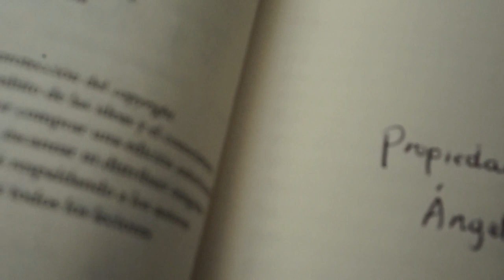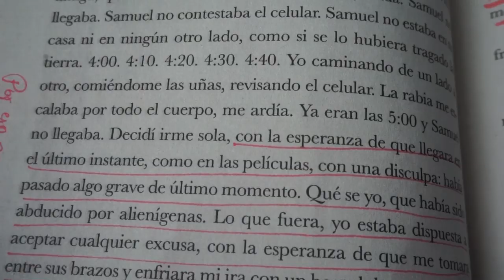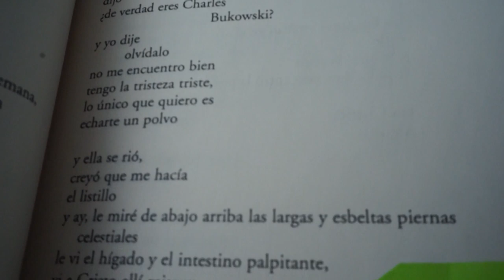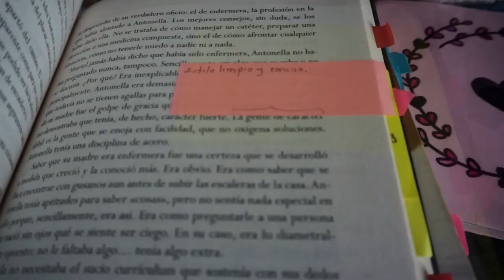¿RAYO LOS LIBROS? 📚 ¡Así marco mis libros! | Arcade's Books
¡Hola mis Arcadianos! 💕¿Alguna vez se preguntaron si es importante interactuar con nuestros libros más allá de la lectura? Hay personas que dicen que rayar los libros es un sacrilegio, otros pensamos que, sin importar si es a través de marcas, lápiz, lapicero o post-its, lo importante es la manera en la que podamos recordar cómo nos hicimos dueños de cada tomo. Espero que disfruten de este video sobre cómo marcar o anotar los libros.